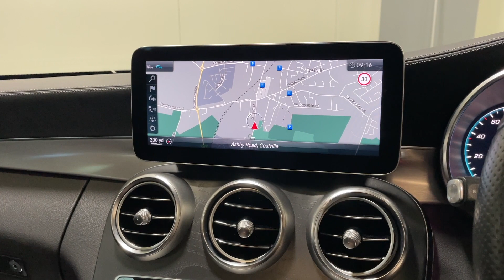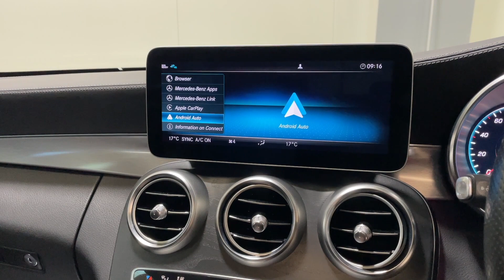Mercedes-Benz C Class 1.5 C200 MHEV AMG Line (Premium Plus) G-Tronic+ Euro 6 (s/s) 2dr